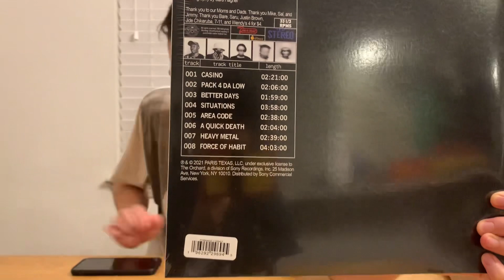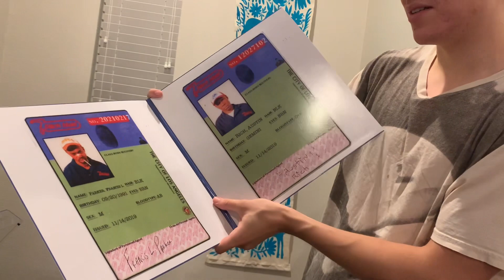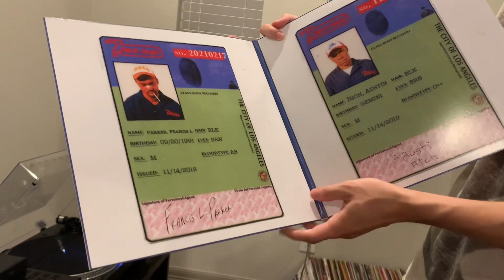Paris Texas BOY ANONYMOUS Vinyl Unboxing